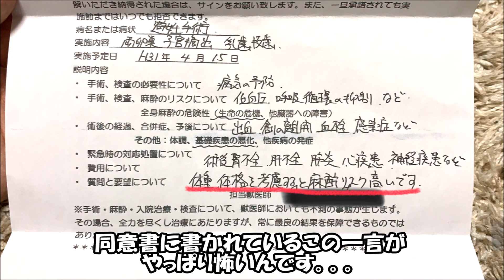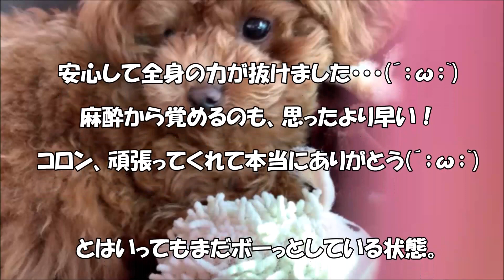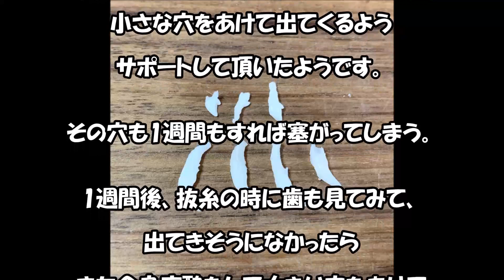【避妊手術頑張りました！】当日～術後2日目朝までの様子です「トイプードルのコロン」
撮影時:生後7ヶ月。たくさんの応援ありがとうございました！とにかく元気な姿を見て頂きたく、投稿しました。
帰ってきた日は元気はありますが、さすがに疲れたのかよく寝ていました。
今日はもうおもちゃを振り回しています！(笑)